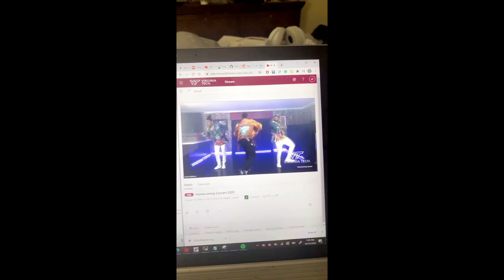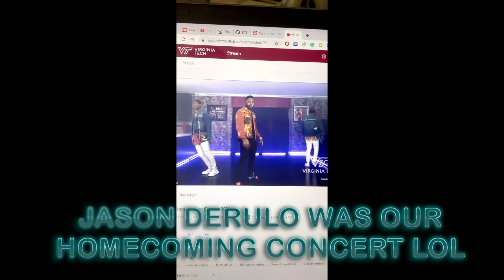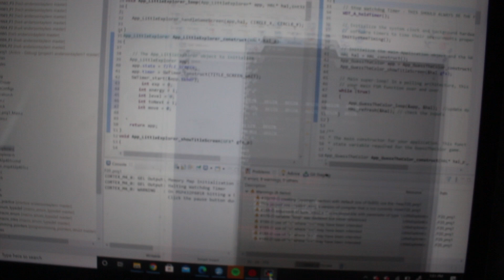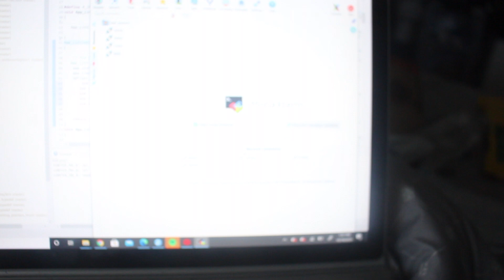Fall Photoshoot and Buffalo Wild Wings Blazing Challenge Vlog | VIRGINIA TECH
Pegasus Album reaction coming soon!